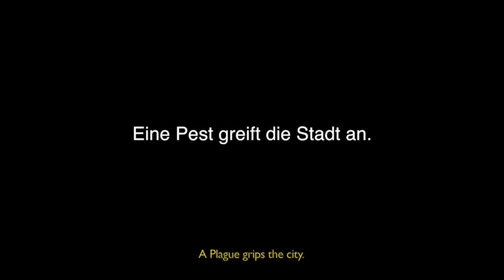Fat Fingers - Freddy (Vienna, Austria)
Fat Fingers play Cafe Carina, Vienna Austria, October 2015.

Thanks for coming out everyone. Catch some of the high-energy shows in your vicinity:

Support us in this music jungle!